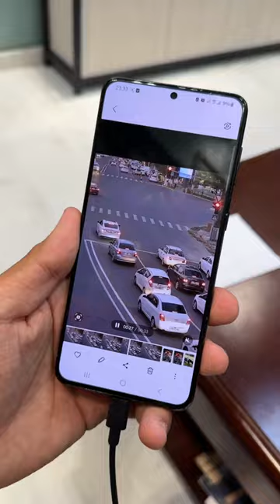Jarimaladan ehtyot bo’lila, yo’lada hushyorlikni yo’qotmela